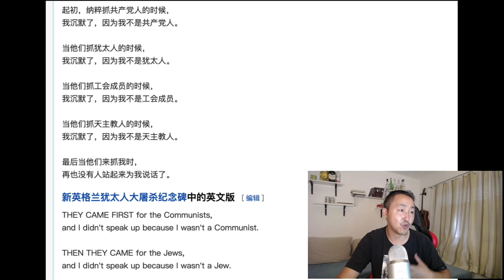老党员的哭诉：我党龄50年了，为何要拆我的房子？【看完有彩蛋】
起初，纳粹抓共产党人的时候，
我沉默了，因为我不是共产党人。

当他们抓犹太人的时候，
我沉默了，因为我不是犹太人。

当他们抓工会成员的时候，
我沉默了，因为我不是工会成员。

当他们抓天主教人的时候，
我沉默了，因为我不是天主教人。

最后当他们来抓我时，
再也没有人站起来为我说话了。

非常感谢！